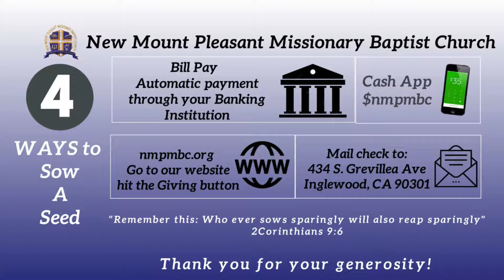Enjoy God's Salvation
Morning Meditation, Pastor Phil Lewis